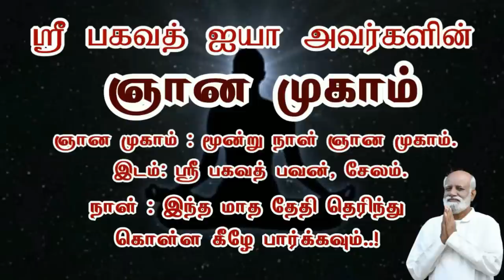யார் இந்த பகவத் ஐயா..? நீங்கள் இதுவரை கேள்விப்படாத சுவாரஸ்யமான தகவல் saravanan